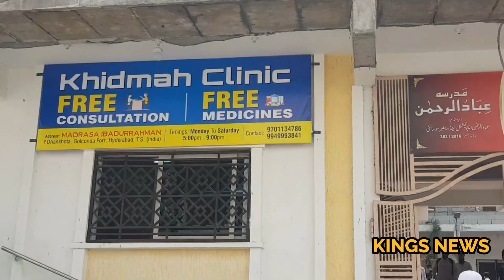MLA Karwan Inaugurates Khidmah Health Clinic ( Free Service) at Madarsa Ibadurrahman, Golconda.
Hon'ble MLA Karwan Inaugurates Khidmah Health Clinic ( Free Service) at Madrassa Ibadurrahman, Golconda Managed by Ahle Hadees !
Today Janab Kausar Mohiuddin Sahab MLA Karwan along with Janab Shafeeq Alam Khan Sahab Ameer Jamiet-e-Ahle Hadees & Janab Mohammed Naseeruddin Sahab Corporator Nanal Nagar Inaugurated Khidmah Health Clinic at Madrassa Ibadurrahman, Golconda which is Managed by Ahle Hadees Jamait. Khidmah Clinic offers free Consultation and provides free medicine, During this Programme, Many Dignitaries from Ahle Hadees, Medical Staff, and party workers were also present.